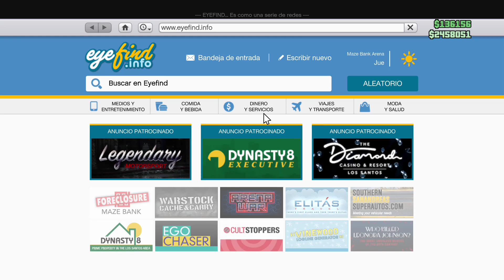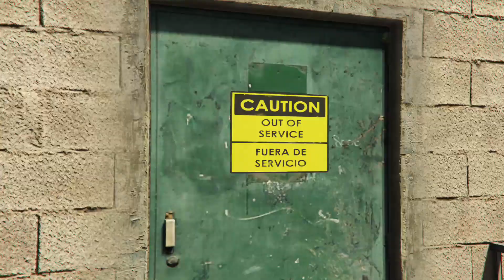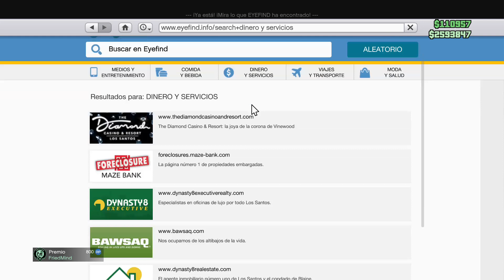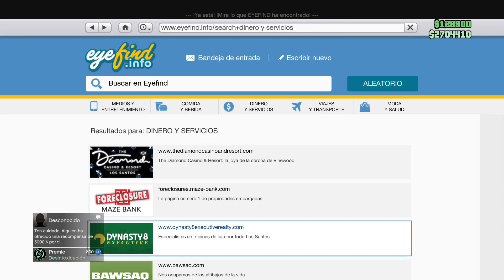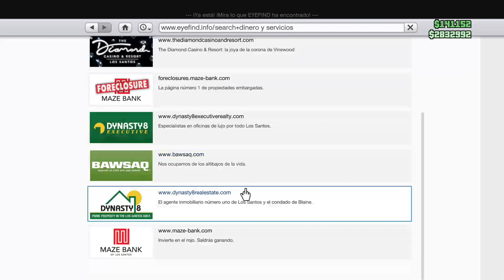GTA V 5 misiones finalez de DAX !!!! WITH MAKI Y TETAMAN